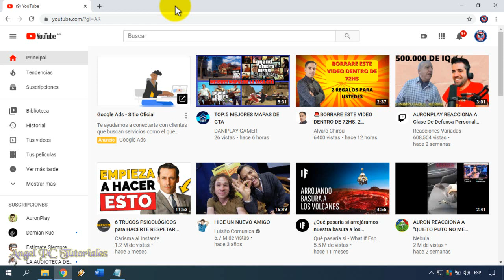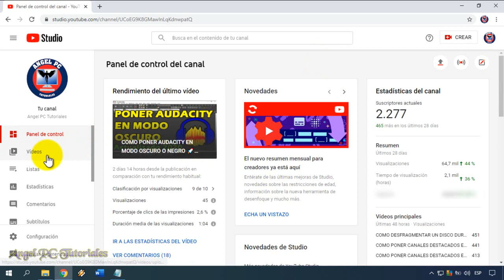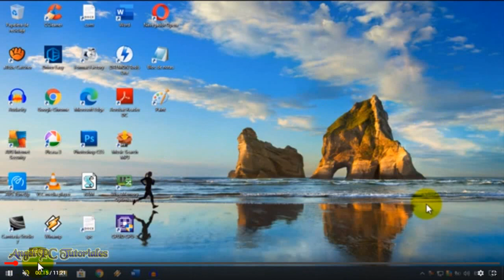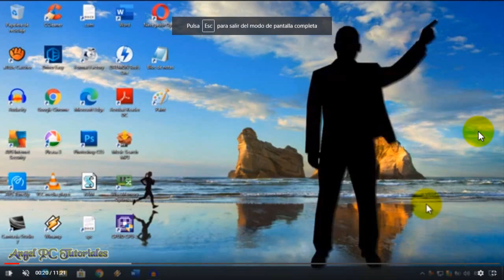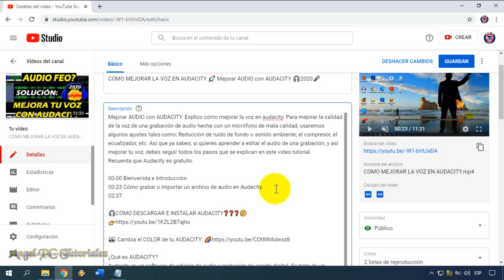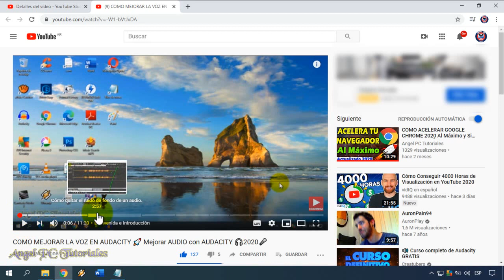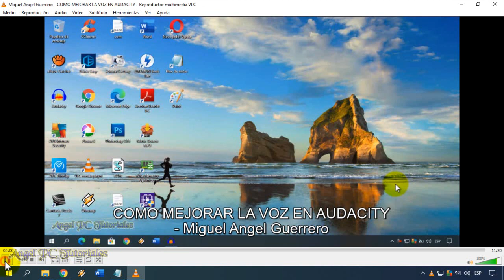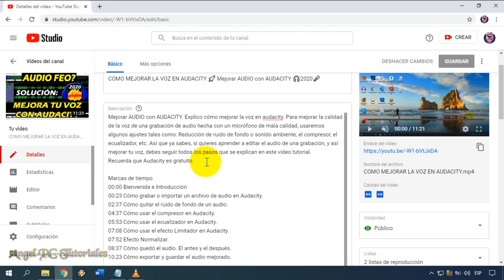COMO PONER CAPITULOS EN VIDEOS DE YOUTUBE 🚀 Marcas de Tiempo 💥 Actualizado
Cómo poner marcas de tiempo en youtube. Cómo colocar capítulos o episodios en mis videos. Explico cómo poner, colocar o agregar las marcas de tiempo en tus videos de Youtube para que queden divididos en capítulos. Haciendo esto, lograrás que tus videos tengan más visitas o reproducciones, ya que los espectadores podrán buscar las partes del video que más les interesen y no abandonarán el video apenas este empieza. También podrán volver a mirar diferentes partes del video.
Por eso, las marcas de tiempo son ideales en videos largos, o videos que tocan muchos puntos.
Para activar los capítulos en tus videos de Youtube, es muy importante que la primera marca de tiempo comience en el minuto o segundo 0. Si quieres saber el resto, quédate a ver este video tutorial de principio a fin, ya que explico cosas muy importantes a lo largo del video.

00:00 Bienvenida e Introducción.
00:20 Qué son y para qué sirven las marcas de tiempo o capítulos?
01:08 Cómo poner marcas de tiempo en los videos subidos.
06:15 Guardar los cambios y comprobar.
07:15 Poner marcas de tiempo en un video antes de subirlo a Youtube.